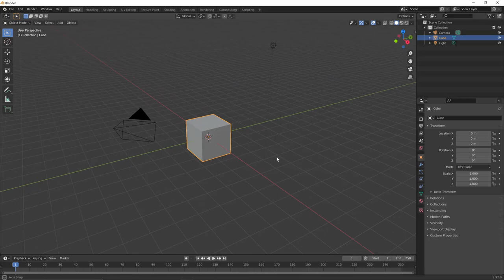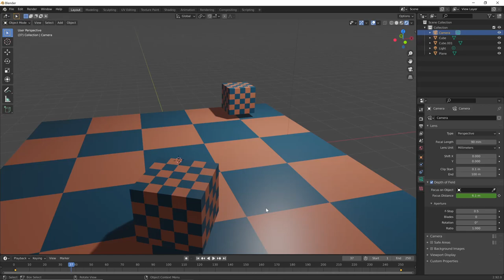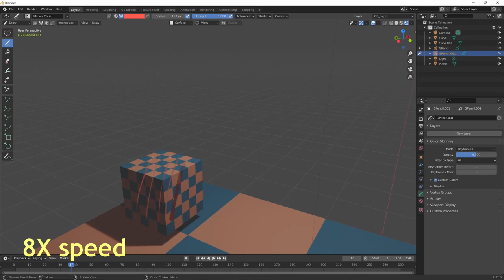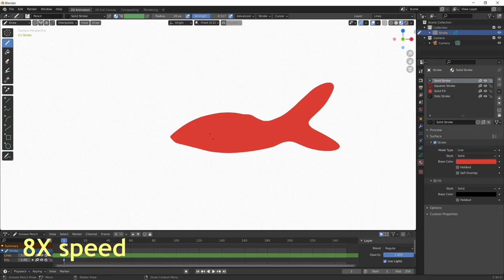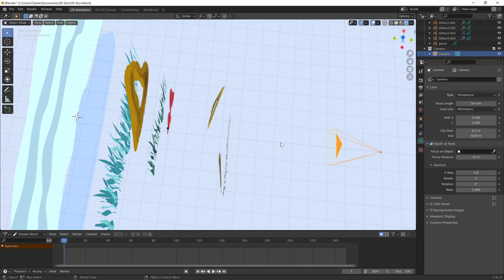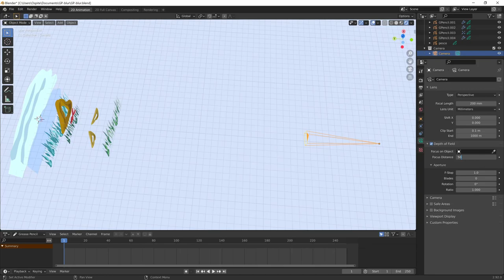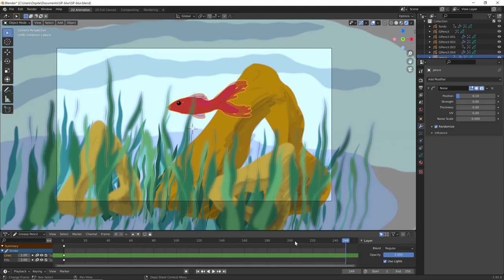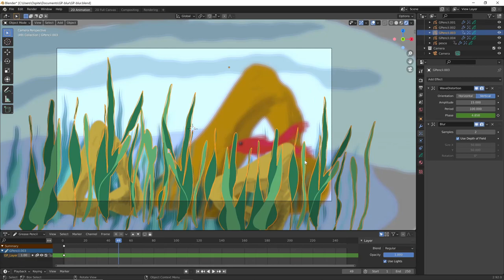Hyperflat Depth of Field in Blender Grease Pencil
DOF, Depth Of Field, è il parametro che ci permette di creare una messa a fuoco su un particolare oggetto, sfocando gli altri. In questo video propongo un metodo per realizzare questo effetto in un disegno realizzato con Grease Pencil.
Il mio profilo Instagram, dove trovate il post che mostro nel video
World of Lumina, dove trovate degli esempi di questo effetto applicato sulle illustrazioni del fumetto di Linda Cavallini e Emanuele Tenderini (il nome "hyperflat" per questa tecnica è una sua invenzione)
Le mie lezioni di Grease Pencil sono su questo canale e sul sito di Blender Italia.